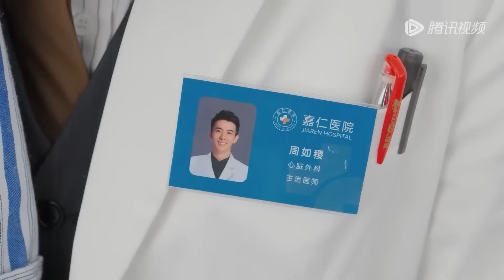霸总从儿子那得知真相，终于与闵慧解开误会，重新开始！💝The Love You Give Me 你给我的喜欢